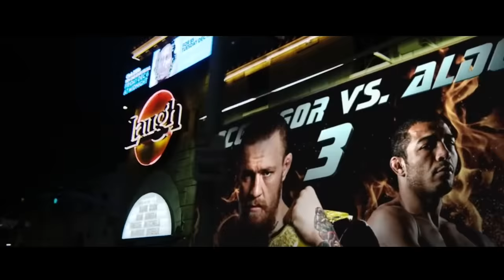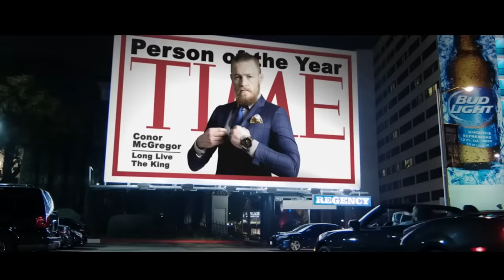Conor McGregor: The Game Changer of Combat Sports (Mini-Movie)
Conor McGregor becomes the first UFC fighter to debut in a boxing match against one the best boxers of this generation, Floyd Mayweather.